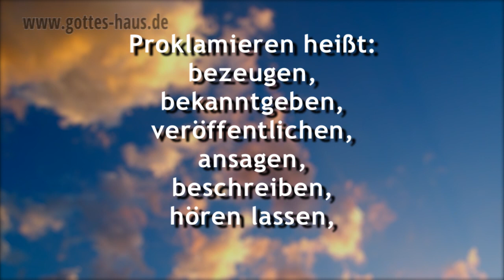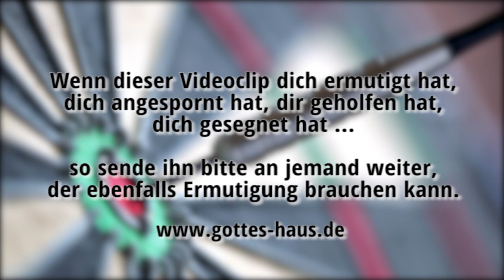Wie du das Wort Gottes in dein Leben hineinsprichst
Es gibt ein Buch, das sich wie kein anderes als Vorlage zum Gebet eignet. Es ist die Bibel selbst. Du kannst sie nehmen und aus ihren Texten heraus Gebete formulieren. Bringe die Zusagen und Verheißungen, die sie gibt, im Gebet vor Gott. Sehr hilfreich ist es, wenn du die Worte der Bibel laut liest, denn dann kommen die inneren Stimmen und Gedanken am besten zur Ruhe.

Am einfachsten ist es für dich wahrscheinlich, wenn du anfängst, die Psalmen als deine eigenen Gebete zu formulieren. Mit den Psalmworten kann man sehr viel an inneren Fragen, Nöten, Sorgen und Gedanken im Gebet auf den Punkt bringen und an Gott abgeben.

Eine ganz wichtige Sache für mich ist, das Wort Gottes in mein Leben bewusst hineinzusprechen, es zu proklamieren. Was bedeutet „Das Wort Gottes proklamieren"?
Proklamieren ist eigentlich: Signalisieren, bezeugen, bekanntgeben, veröffentlichen, ansagen, beschreiben, hören lassen, ausposaunen usw.

So bete ich beispielsweise Psalm 31,25:
Ich bin stark und mein Herz fasst Mut, weil ich auf den Herrn harre!

Oder Psalm 40,12:
Du Herr wirst dein Erbarmen nicht von mir zurückhalten; deine Gnade und deine Treue werden beständig mich behüten!

Wenn du dich auf diese Art des Betens einlässt, wirst du auf eine spannende Entdeckungsreise mit dem Wort Gottes gehen. Du wirst feststellen, dass es für dich ganz persönlich gilt. Das Wort wird lebendig und lagert sich in deinem Herzen.

Wir wissen aber, dass denen, die Gott lieben, alle Dinge zum Guten mitwirken, denen, die nach seinem Vorsatz berufen sind.
Römer 8,28

Denn des HERRN Augen durchlaufen die ganze Erde, um denen treu beizustehen, deren Herz ungeteilt auf ihn gerichtet ist.
2.Chronik 16,9